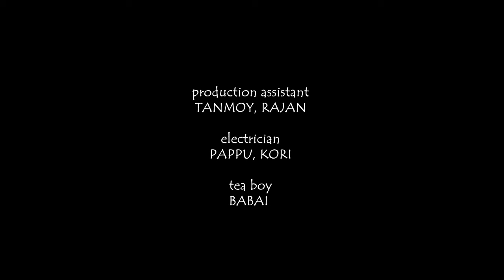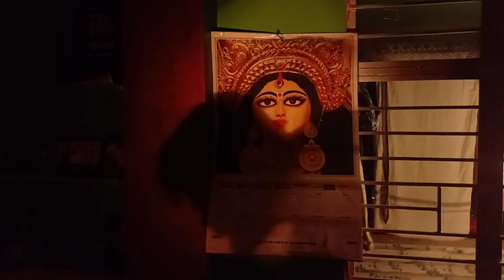SHORT FILM COMPILATION | BHEETU | MURDER | SHAAP | SRITAMA | ARINDAM | ARPITA | PARAMITA | DEBASISH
This video is a compilation of three(3) Bengali Short Films BHEETU, MURDER, & SHAAP

cast: Sritama Chattopadhyay, Arindam Chakraborty, Arpita Bhowmik, Mrinmoyee Chatterjee, Paramita Chowdhury, Abhisek Avi Sikdar

script: Abhisek Avi Sikdar

DoP & edit: Abhisek Avi Sikdar

direction: Debasish Dighal